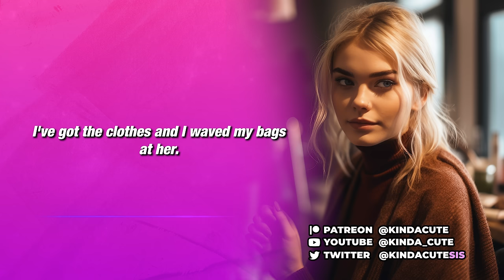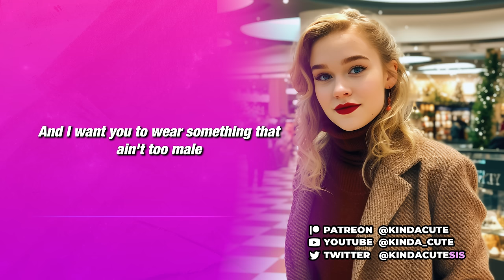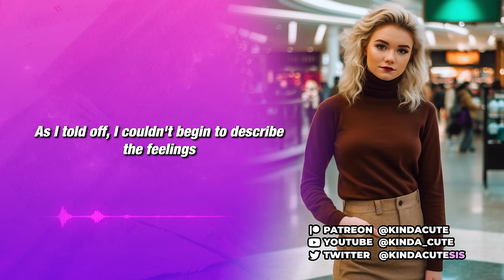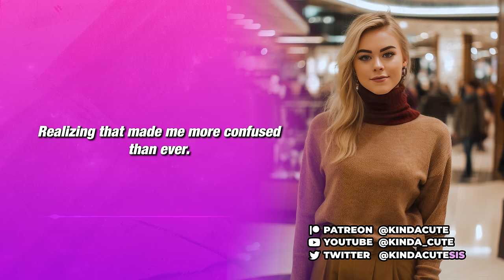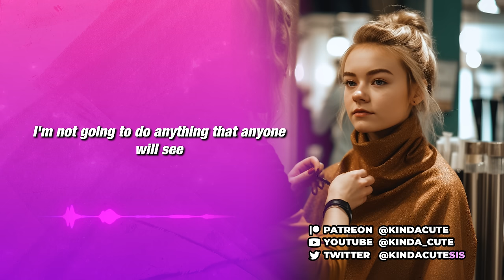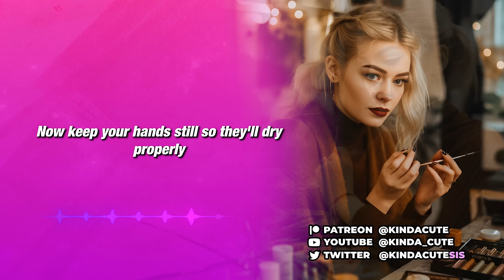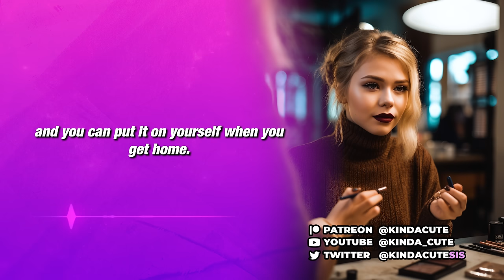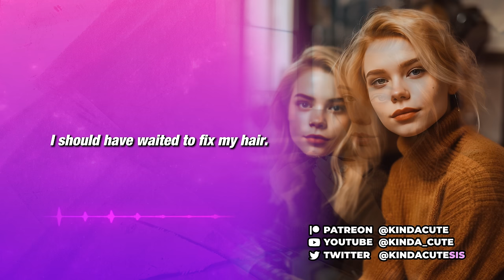I lost a Bet, Now I'm a Girl 💋 (Crossdressing Stories) PART 3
I had a full makeover, got a haircut and got my nails done. I now fully became what my wife wanted me to be, a girl!

The goal of this channel is to share as many different stories by as many different people to make it feel relatable for everyone and become proud of who we are! Thank you!